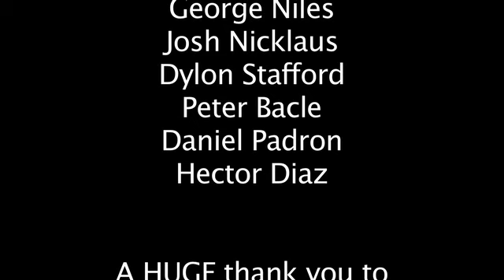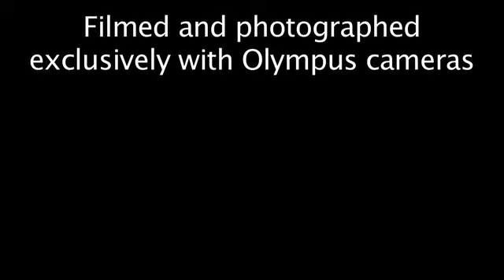Fisherman Story.mov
A preview for the upcoming Fishermen of Monroe County website